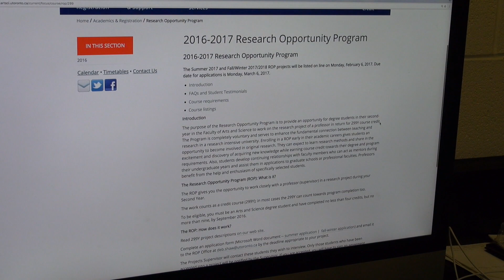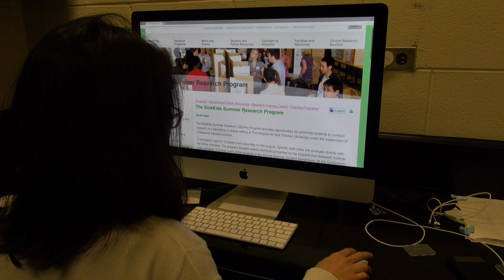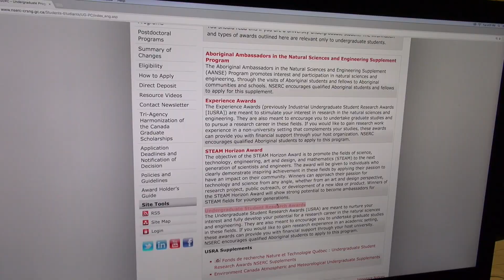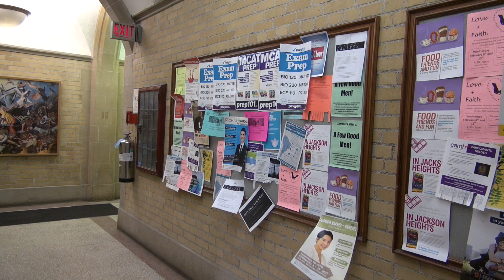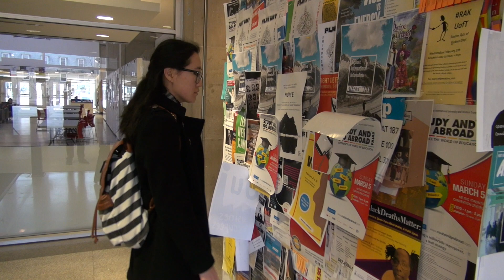Tips on how to get a research position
Getting a research position for the first time is intimidating for all science students. How do you reach out to professors? What programs are available? How do you find your area of interest? Here to help is Krishana Sankar, a Ph.D student who provides tips and advice based on her own experience.